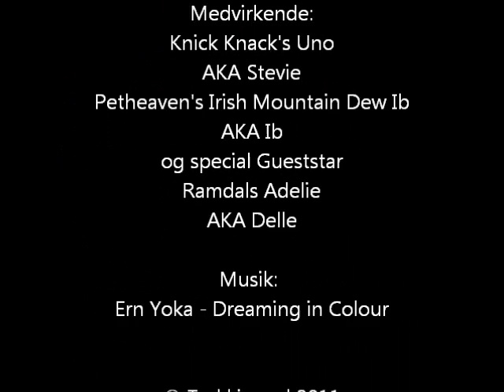Stevie The Rascal and little innocent Ib...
My siamese/oriental kittens playing